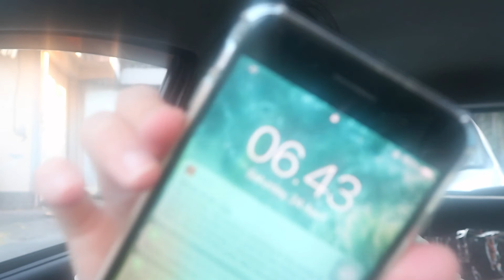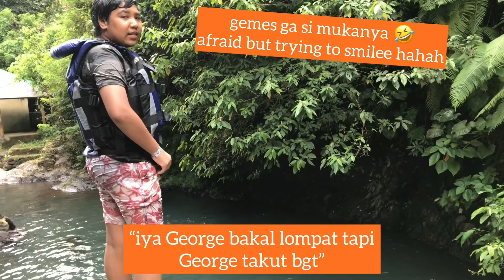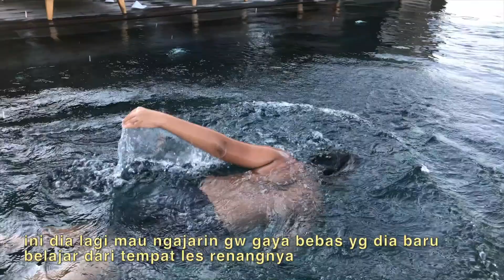NGINEP DI HOTEL BINTANG 5!!!??? LONCAT 15 METER!!!!!!!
JADI GUYS GEORGE PERGI KE UBUD DAN DIA MELOMPAT KE AIR TERJUN 2 METER JANGAN LUPA UNTUK

UNTUK MENGHARGAI KAMII!